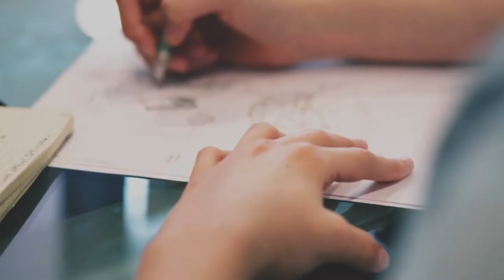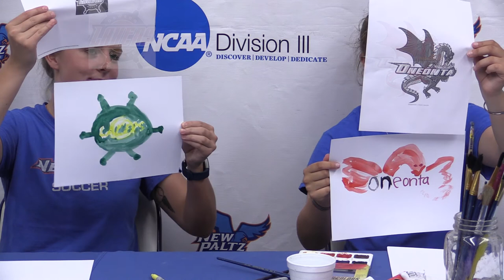The Sketch Spot, Featuring SUNY New Paltz Women's Soccer's Jess Levinson and Rachael Purtell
Check out the latest edition of our new segment, "The Sketch Spot" where SUNY New Paltz student-athletes are asked to draw various objects in 60 seconds. The third edition includes Hawks women's soccer player's Jess Levinson and Rachael Purtell, who were asked to draw their rival team's logo from memory.
(Lari Estridge/Athletic Communications Intern)